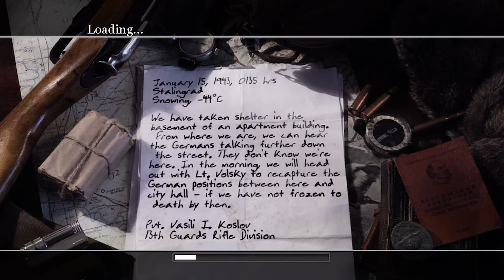'Downtown Assault' Call of Duty 2 Veteran Walkthrough